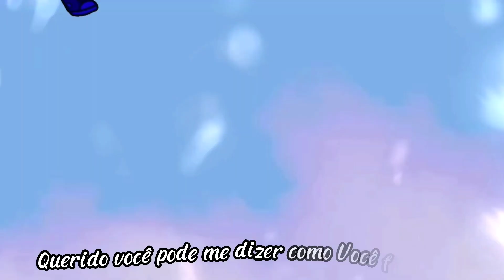⚘🧊🥀Tão Frio meme // sad Naruto // Boruto/ Naruto shippuden